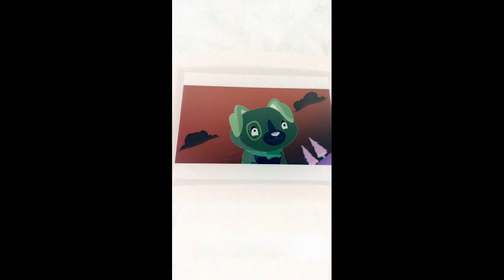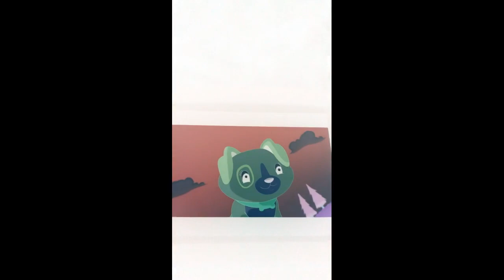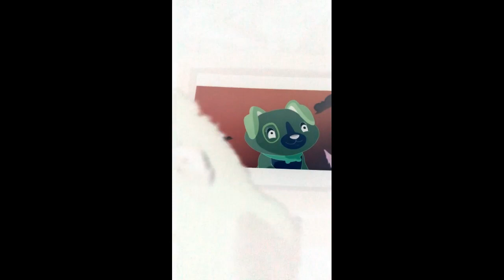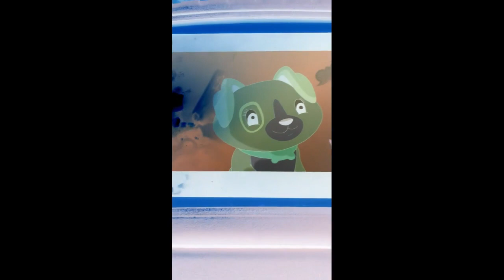Lulla Lulla Lullaby 2